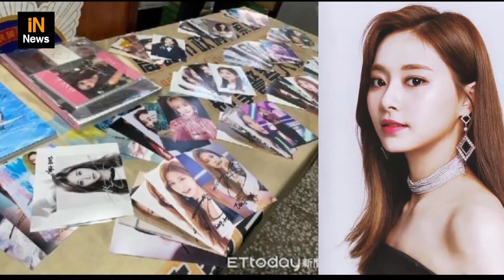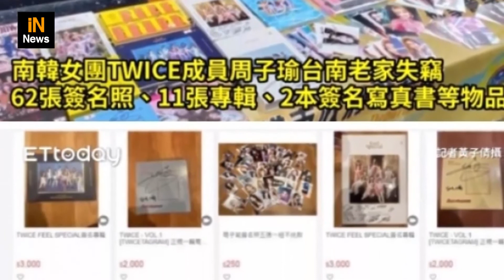บ้าน จื่อวี่ Twice ที่แท้แม่บ้านเอง คนใกล้ชิดครอบครัวแนะนำมา